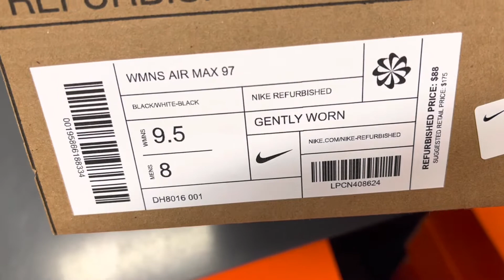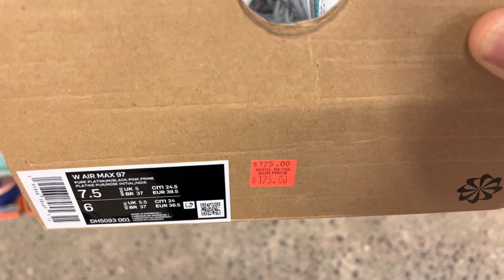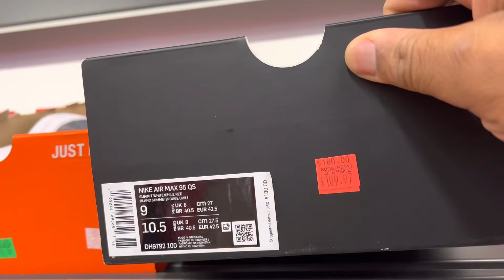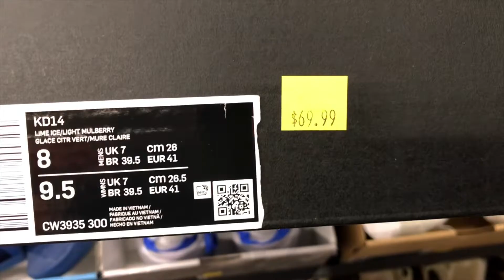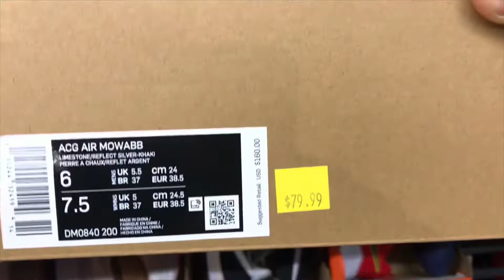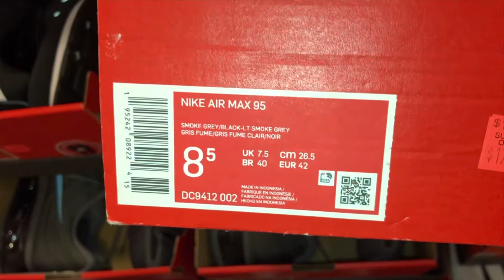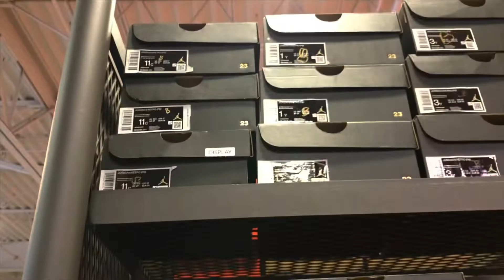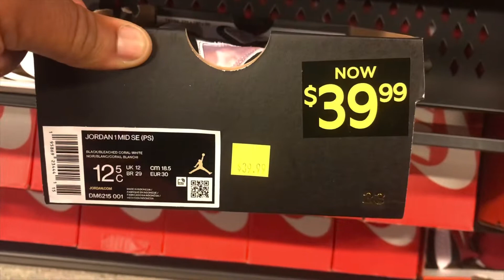Nike Outlet Sorry for the wait compilation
Since it’s been so long I’ve decided to make a compilation of the footage I’ve gotta while I haven’t been posting.
Nike Outlet Lincoln City Oregon
Nike Outlet North-Bend Washington X2
Nike Outlet Auburn Outlet Collection Auburn Washington